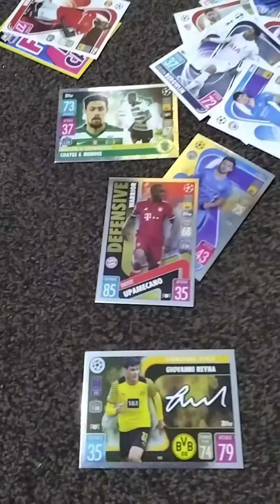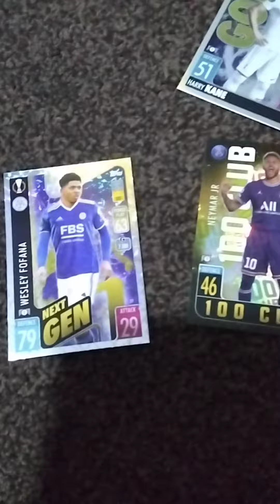Match Attax 2021/22